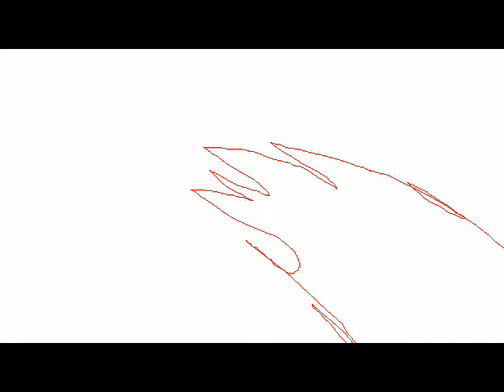Attack Test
Just some quick sketches for Blueberry's attack.